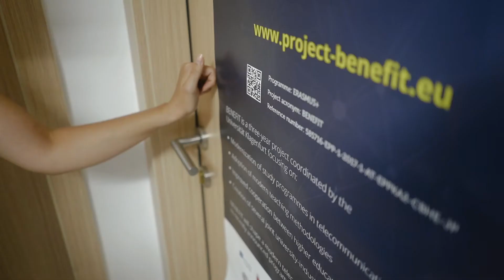Laboratorija “Machine-to-Machine Communications” na Elektronskom fakultetu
Na katedri za telekomunikacije Elektronskog fakulteta, Univerziteta u Nišu, formirana je laboratorija “Machine-to-Machine Communications” u saradnji sa NiCAT klasterom (Niški klaster naprednih tehnologija), a u okviru ERASMUS+ projekta Boosting the telecommunications engineer profile to meet modern society and industry needs / BENEFIT.